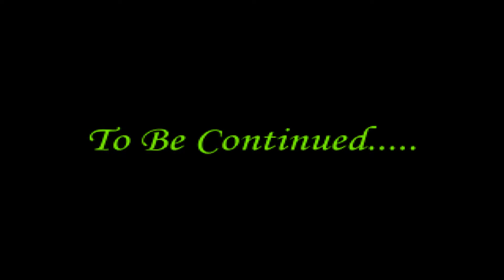恐龍新世紀 這次扮演的是大腳 (OpenBOR)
OpenBor Dinosaurs Warriors v07a
大型電玩【恐龍快打】改編

非常感謝 😄 😄 😄